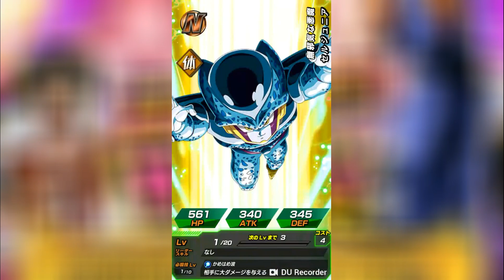ドッカンバトル 11連ガチャを回す #27